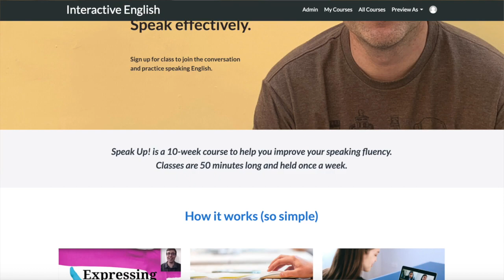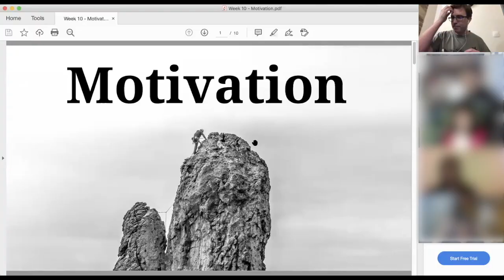Your Path to Speaking Confidently, Clearly, & Effectively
This course will help you:
✅ speak confidently and naturally
✅ improve both listening and pronunciation
✅ learn new vocabulary, idioms, & expressions
✅ overcome speaking anxiety

Let's talk about how you can improve your speaking fluency. So many English learners would like to have more speaking practice and develop their skills. So I want to tell you how you can get the necessary practice so that you can start speaking confidently, speaking clearly, and speaking effectively.

HELP SUPPORT INTERACTIVE ENGLISH 💖